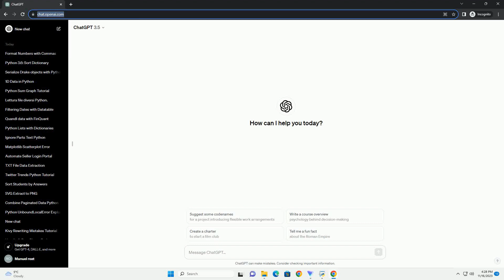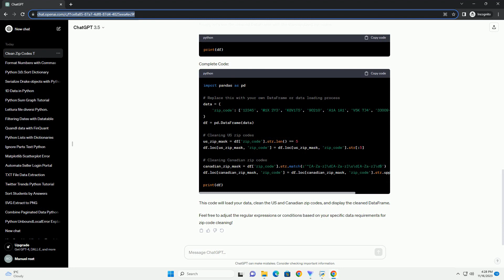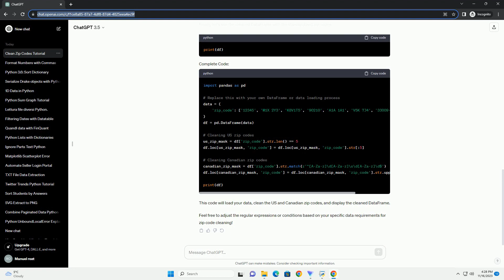Python Cleaning US and Canadian Zip Codes with df loc and str Methods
Certainly! Cleaning data, particularly when dealing with US and Canadian zip codes in Python using Pandas' df.loc and str methods, can be a crucial step in data preprocessing. Here's an informative tutorial on how to achieve this:
In this tutorial, we'll use Pandas, a popular data manipulation library, to clean and standardize US and Canadian zip codes in a DataFrame using df.loc and str methods.
Let's start by importing Pandas, the primary library for data manipulation.
For this demonstration, let's assume you have a DataFrame named df containing a column named 'zip_code' that includes US and Canadian zip codes.
We'll start by cleaning the US zip codes. Let's assume that US zip codes should have five digits.
Here, df['zip_code'].str.len() == 5 filters out rows where the length of the zip code is already five digits. Then, str[:5] truncates longer zip codes to their first five characters.
Canadian zip codes follow the format A1A 1A1. We'll standardize Canadian zip codes to this format.
Here, str.match(r'^[A-Za-z]\d[A-Za-z]\s\d[A-Za-z]\d$') checks if the zip code matches the Canadian format. Then, str.upper() converts the zip code to uppercase for consistency.
Finally, let's see the cleaned DataFrame with the standardized zip codes.
This code will load your data, clean the US and Canadian zip codes, and display the cleaned DataFrame.
Feel free to adjust the regular expressions or conditions based on your specific data requirements for zip code cleaning!
ChatGPT